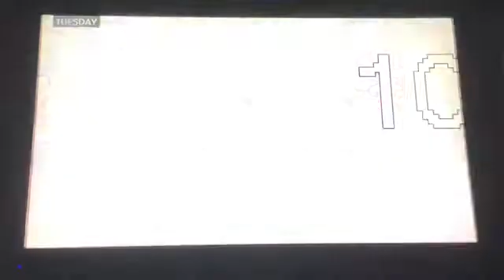Power struggle inside criminal gangs after shootings fuel further violence | Ozkygrouch Video News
Police believe the latest underworld shootings in Sydney may be the result of a self-perpetuating power struggle within criminal networks as gang members jostle to fill the shoes of those who have been killed off.